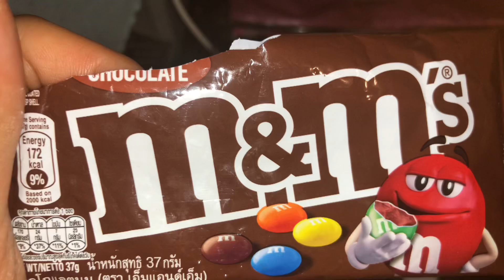食M豆前， 洗一洗先🤡